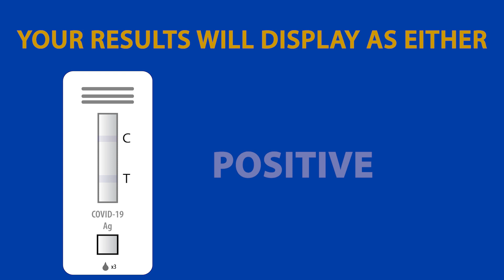On/Go Antigen Self-Test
Get tested for COVID-19 with On/Go.